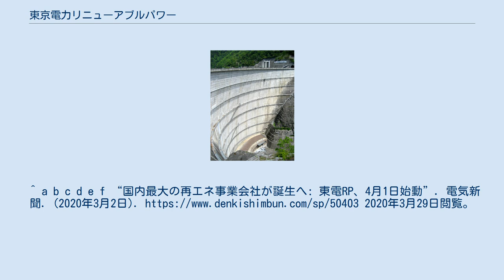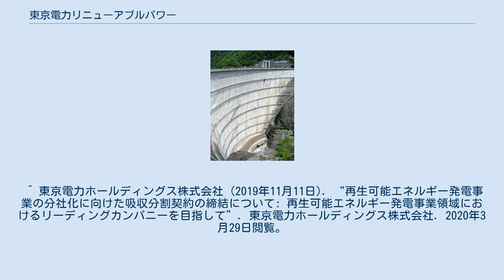東京電力リニューアブルパワー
東京電力リニューアブルパワー株式会社（とうきょうでんりょくリニューアブルパワー）は、東京電力グループの再生可能エネルギー発電事業会社である。
略称は、東電RP。
 当社は、東京電力ホールディングス（旧・東京電力）の再生可能エネルギー発電（水力発電・太陽光発電・風力発電）を2020年（令和2年）4月に引き継いだ会社である。
日本国内最大の再生可能エネルギー発電事業者であり、水力発電所など1千万kW弱の再生可能エネルギー電源を保有する。
 奈川渡ダム（長野県松本市）。
東京電力が梓川に築いた発電用ダムであり、東京電力リニューアブルパワーが引き継いだ。
 2020年（令和2年）4月時点で、水力発電所163箇所・最大出力9,873,360 kW、太陽光発電所3箇所・最大出力30,000 kW、風力発電所2箇所・最大出力20,770 kWを運営する（合計9,924,130 kW）。
 当社の発電所で発生した電気は、小売電気事業者に卸売りする。
年間の売上高は、約1千億円を見込む。
東電RP自身も小売電気事業者の登録を受けているため、自社で発生した電気を一般の需要家に販売・供給することもできる。
 太陽光発電や風力発電は、発電時に二酸化炭素を排出しないなどの特長があるものの、発電コストが高い、出力が安定しないなどの難点があった。
しかし、2010年代になって急速なコストダウンが見られ、コスト低下が今後も続くと見込まれるようになったため、2018年（平成30年）7月に閣議決定された第5次エネルギー基本計画では、再生可能エネルギーの主力電源化の方針が打ち出された。
 東京電力グループは、再生可能エネルギーの主力電源化を推進すべく、日本国内外で六、七百万kWの再生可能エネルギー電源を開発する目標を立てた。
そのためには、認知度向上、迅速な意思決定、資金調達ができる体制が必要と判断し、事業持株会社である東京電力ホールディングスから再生可能エネルギー発電事業を分社化することを決定した。
 2019年（令和元年）10月、東京電力ホールディングス（HD）の100%子会社として、東京電力リニューアブルパワー株式会社（RP）が設立された。
その後、両者の間で、HDからRPに事業を移管する契約が締結された。
2020年（令和2年）4月、HDは、リニューアブルパワー・カンパニーと風力事業推進室の事業をRPに移管し、約1,100人がHDからRPに移った。
HDが保有する東京発電とユーラスエナジーホールディングスの株式も、RPに移管した。
^ a b c d e f “国内最大の再エネ事業会社が誕生へ: 東電RP、4月1日始動”. 電気新聞. (2020年3月2日). 2020年3月29日閲覧。
 ^ 東京電力リニューアブルパワー株式会社 (2020年4月1日). “「東京電力リニューアブルパワー株式会社」の事業開始について: 再生可能エネルギー発電事業領域におけるリーディングカンパニーを目指して”. 東京電力リニューアブルパワー株式会社. 2020年4月5日閲覧。
 ^ “登録小売電気事業者一覧”. 資源エネルギー庁. 2020年7月4日閲覧。
 ^ a b 東京電力ホールディングス株式会社 (2019年8月7日). “再生可能エネルギー発電事業の分社化方針の決定について: 再生可能エネルギー発電事業領域におけるリーディングカンパニーへ”. 東京電力ホールディングス株式会社. 2020年3月29日閲覧。
 ^ 東京電力ホールディングス株式会社 (2019年10月1日). “再生可能エネルギー発電事業の分社化に向けた分割準備会社の設立について: 再生可能エネルギー発電事業領域におけるリーディングカンパニーを目指して”. 東京電力ホールディングス株式会社. 2020年3月29日閲覧。
 ^ 東京電力ホールディングス株式会社 (2019年11月11日). “再生可能エネルギー発電事業の分社化に向けた吸収分割契約の締結について: 再生可能エネルギー発電事業領域におけるリーディングカンパニーを目指して”. 東京電力ホールディングス株式会社. 2020年3月29日閲覧。